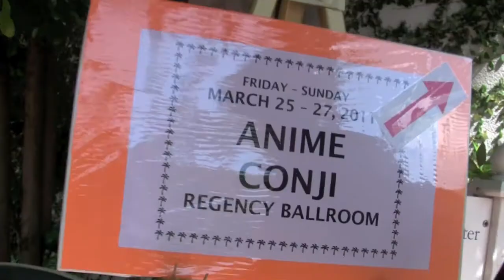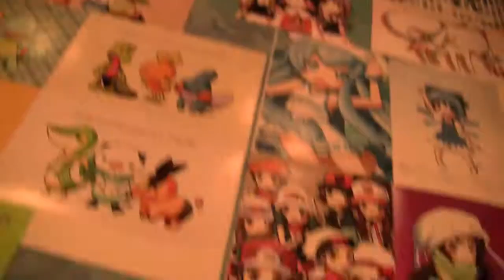Pixelated Geek at Anime Conji 2011!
Pixelated Geek's Andrew Plein and Anthony Silva cover the highlights of Anime Conji 2011!